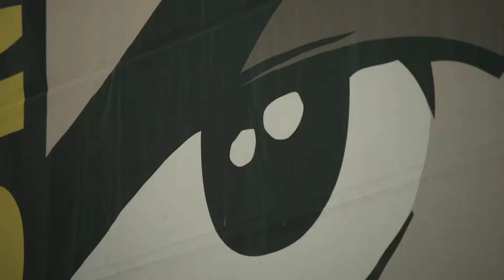Marvel's Deadpool & Wolverine panel at San Diego Comic-Con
Posted with permission of Marvel Studios.